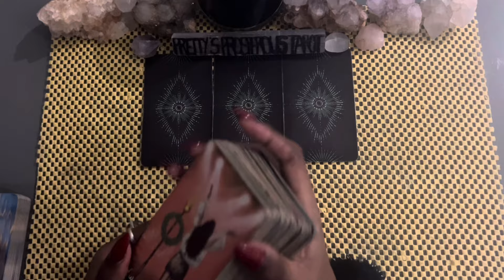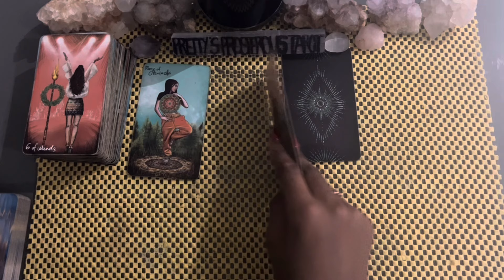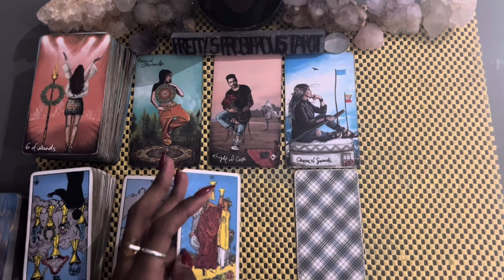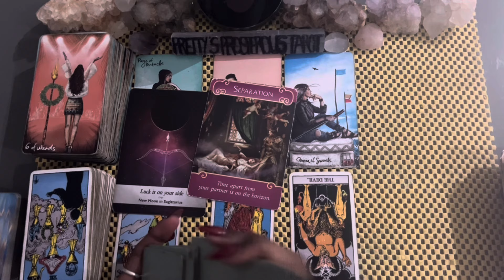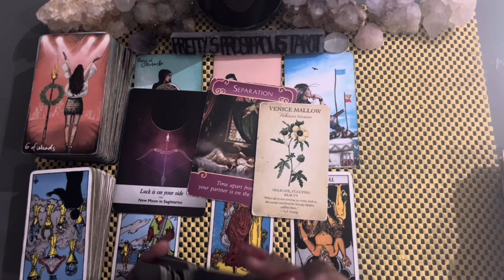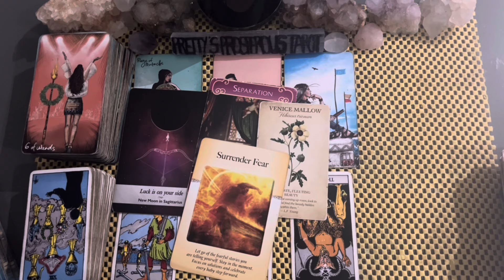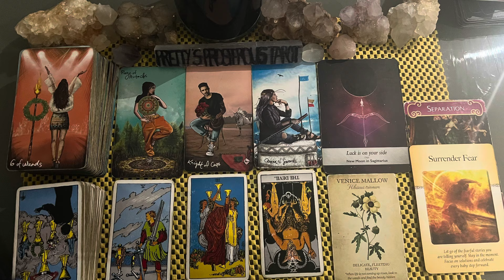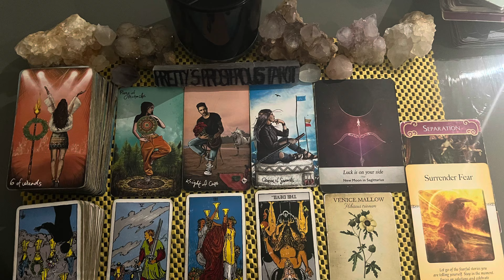Leo love tarot reading ~ Aug 2nd ~ they want to win you over